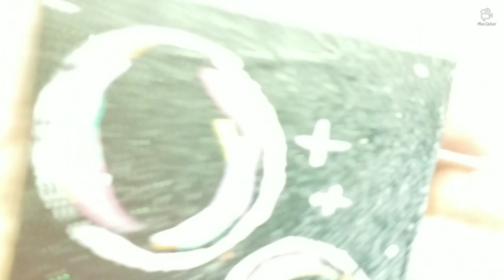Mini Canvas Bubble Painting - Art corner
Hello everyone!!! Want to learn an easy way to paint bubbles without any special skills needed? Well, you have come to the right place. Watch this video to see how I make beautiful bubbles effortlessly!!